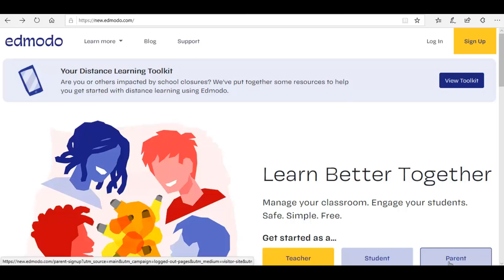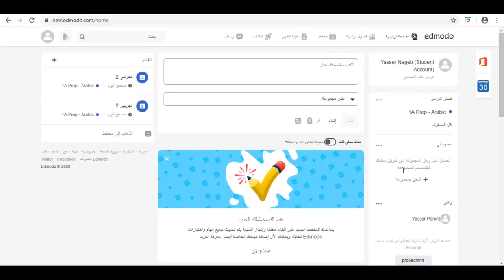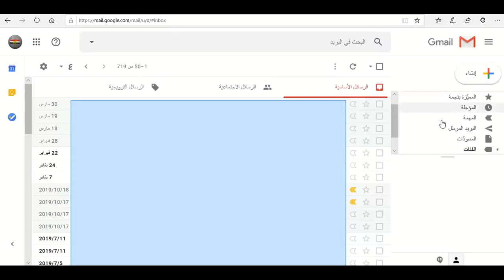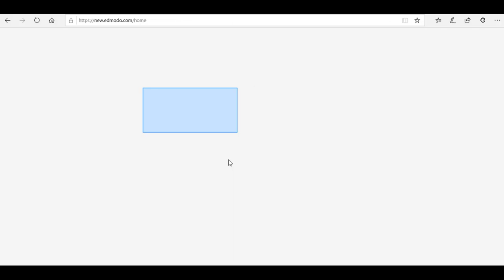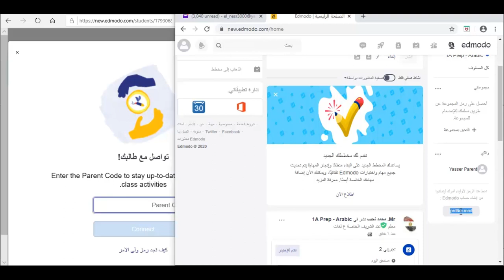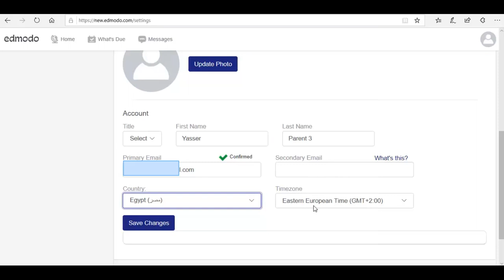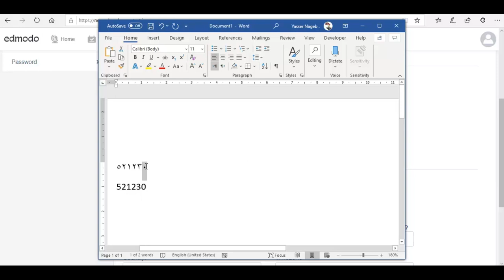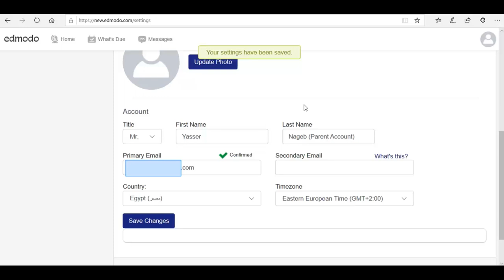Edmodo - شرح التسجيل على المنصة لحساب ولي الأمر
في هذا الفيديو نعرض لكم كيفية تسجيل ولي الأمر على المنصة الالكترونية
Edmodo